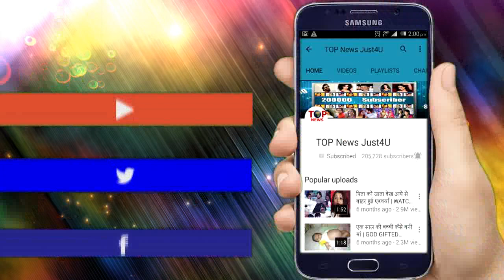YEH UNN DINO KI BAAT HAI : OMG!! SAMEER करेगा दूसरी लडकी को DATE